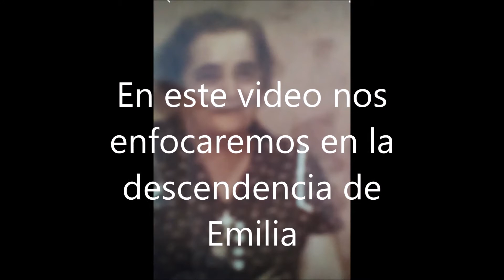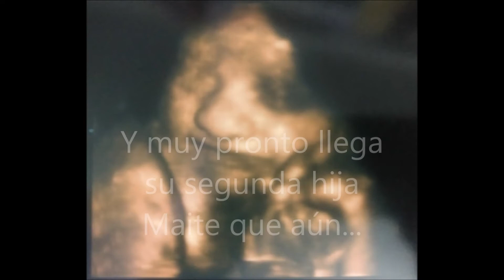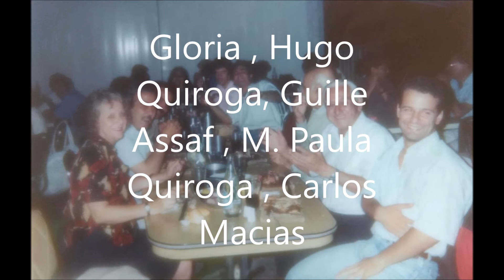LOS ASSAF TEME. Rama 1. Arbol de Emilia Assaf Teme lado Gloria Quiroga Assaf